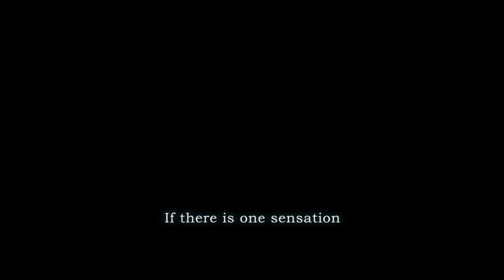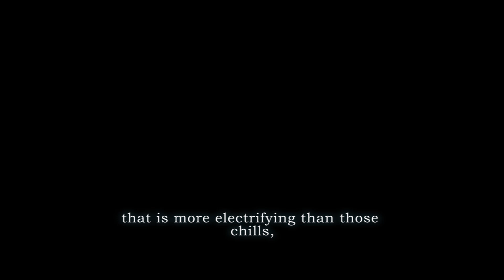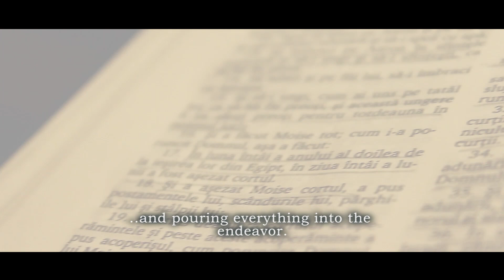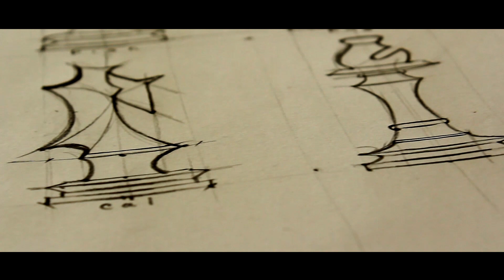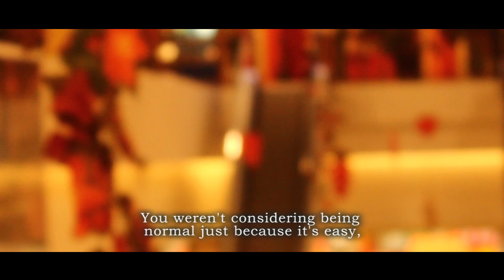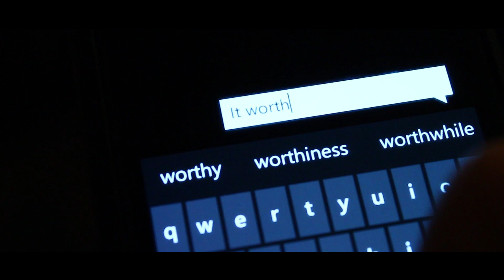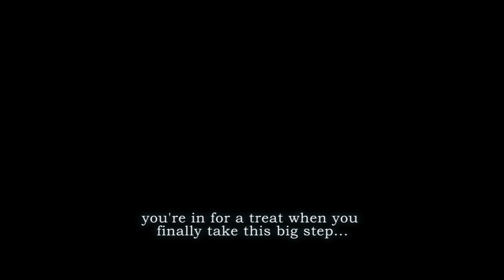Short Movie HD | The Defining Question of Your Life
Short Movie, HD Category
You might think |"Short Movie" - Is there a cause.. you would die for? .. -
Something that goes far beyond you as an individual, the importance of which dwarfs your existence.. if any thing can, in fact, do that? Something that gives you the chills every time you ponder it, share it with friends, or even distantly entertain the thought? There is something out there for which you are uniquely equipped and your task is to find this thing and do everything you can to turn it into reality.
,,Follow your bliss and the universe will open doors where there were only walls." Joseph Campbell

Script, film-director, scenario, video editing, & the storryteller of this short film- Michael Ronnett
Special thanks to Calancea Paul first for supporting my work and also to some friends of him: Pintiuc Bianca, Carciu Catalina, Alina Popovici and a few others.
Without them, this short movie wouldn't have existed xD

Short film * 2012 Production